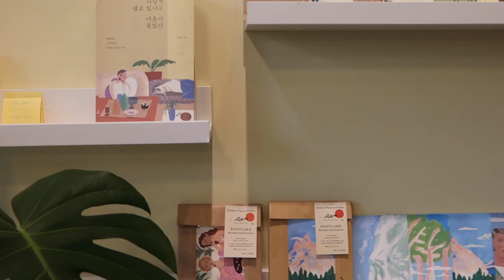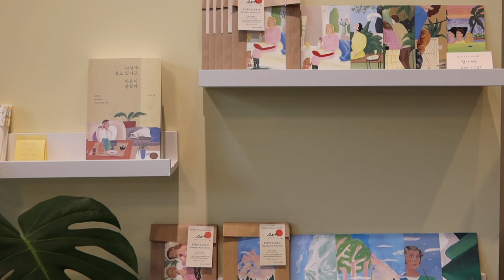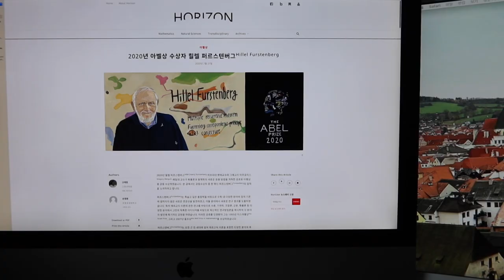[VLOG] 외주 받은 그림 작업 + 센작가 협업 작업 과정 / 작업 기록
안녕하세요. 센작가 입니다.

6,7월은 센작가가 휴식시간을 갖고 있어요.
거의 한달만에 작업 영상을 공유하네요.^^
이제 부지런히 작업도 하고 영상도 올리려해요.

휴식이 끝나고 8,9월은 또 많은 작업들이 센작가를 기다리고있어요.
내년에 즈음 제작 예정이였던 반려 포스터북은 출판사와 의논 끝에
올 11월에 제작 시기를 변경하게 되었어요.
그리고 새로운 협업 제안이 와서 8-9월에도 재미있는 작업들을
소개해드릴 수 있을것 같습니다.

이번 영상은 호라이즌 웹진과 함께하는 협업 영상입니다.
2020년 아벨상 수상자인 힐렐 퍼르스텐버그의 원고 머릿그림입니다.

퍼르스텐버그의 연구 업적이 궁금하신 분들을 위해서 호라이즌 사이트 공유합니다.^^
[ HORIZON ]웹진

-파브리아노 뉴아띠스띠꼬 순백색 세목 [종이]
-Main / [ 미젤로 미션 골드클래스 수채화 물감 ]
-화이트 물감 100ml / [ 미션 디자인 컬러 매트 화이트 ]
-수채화 전용 붓 / [ 루벤스 수채붓 시리즈777_ 16호, 8호(?), 4호, 세필붓
-아크릴 전용 붓/ [화_홍 800-4호, 800-1호, 848-4호, 848-1호, 320-1호(세필붓)]